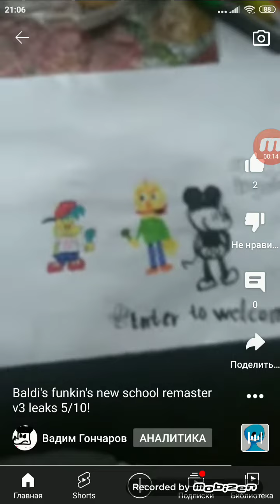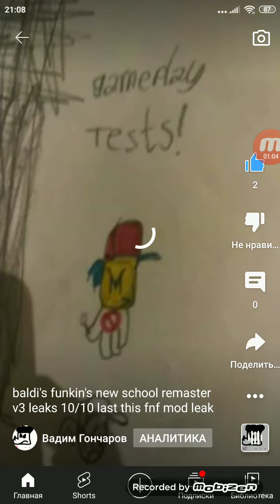Baldi's funkin's new school remaster v3 leaks compilation #2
By:@EuroUkraine129